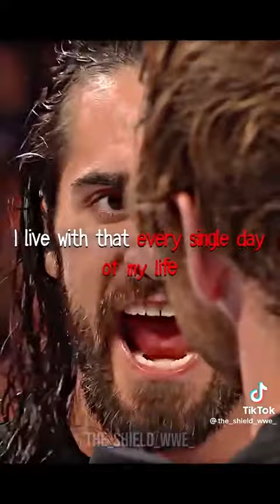9 August 2022(5)